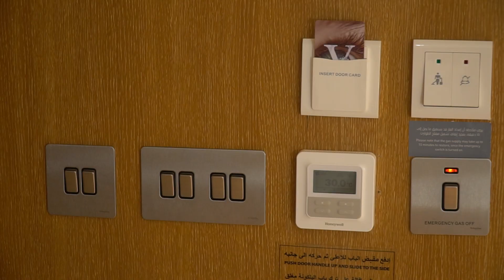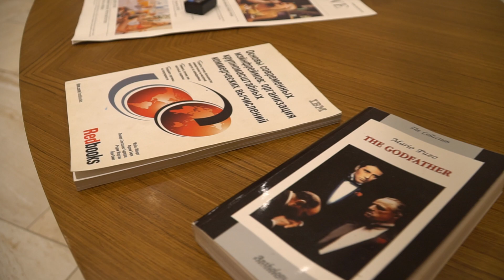РУМ ТУР по моей квартире в ОАЭ | Как мы живем в Дубае | Сколько стоит жизнь в Дубае | Обзор квартиры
🌺 NAYANOVA.Live жизнь за кадром. Для тех, у кого есть загранпаспорт.
💎 NAYANOVA.Pro эмиграция, деньги, бизнес. Для самых отмороженных :)

Жду вас на новых каналах!
Привет! Сегодня на канале, можно сказать, эксклюзив :)) Это мой первый рум тур, я покажу вам наши апартаменты в Дубае. 155 кв. метров с террасой на 35ом этаже апарт-отеля.

Каковы особенности строительства жилья в Дубае?
Почему в дизайне интерьеров дубайских квартир мало фантазии?
Как живут русские в ОАЭ 2022?
На ПМЖ в Дубай